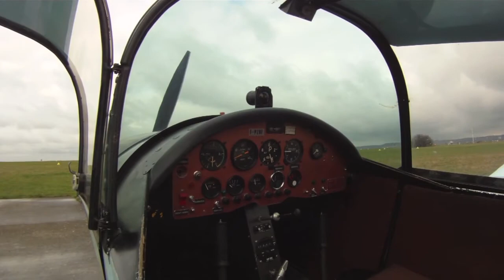Aeroclub Jodel Chavenay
Jodel Ambasadeur DR101, Ecole de train classique Jodel, Aeroclub ARC Chavenay